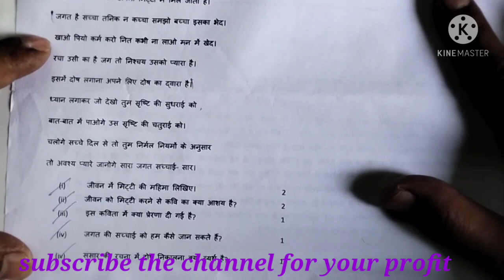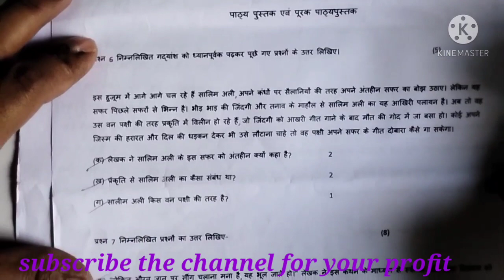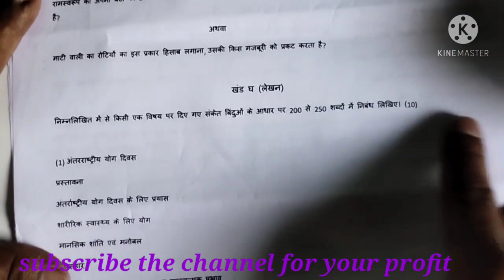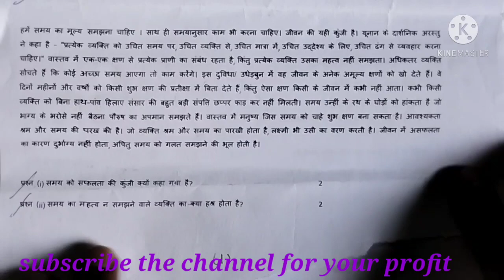mid term exam कक्षा 9 हिंदी पेपर पैटर्न 2021 ||class 9 Hindi paper जल्दी देखें ||CBSE 9 April 2021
morning shift